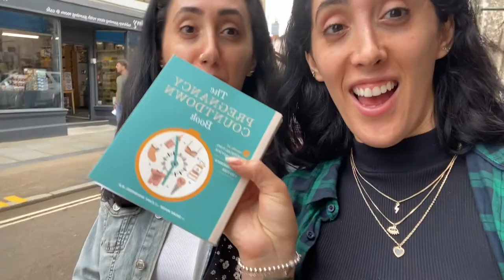Weekend in Canterbury & Margate Vlog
Hi everyone,
This is our first vlog in English. We decided to take a small staycation finally after lockdown to Kent (Canterbury & Margate) over the weekend and wanted to share our adventures with you all.
We hope you enjoy watching it as much as we loved creating it.
Please share your supports by liking and commenting for us.
Ebru and Esra